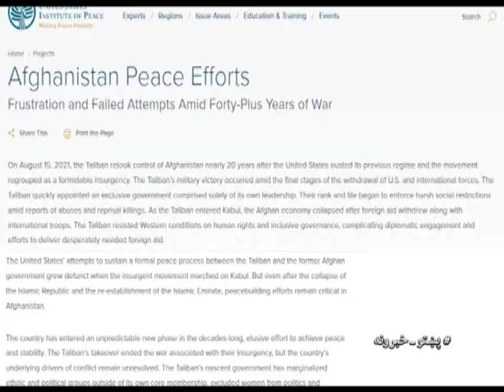Shamshad 10 AM News Bulletin - 11/09/2024 - د شمشاد نیوز د لسو بجو خبري ټولګه